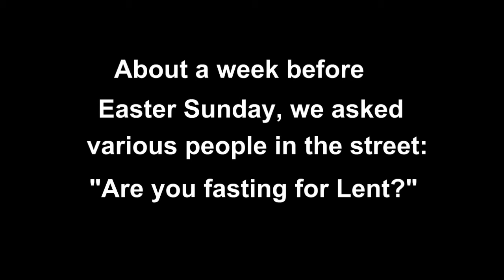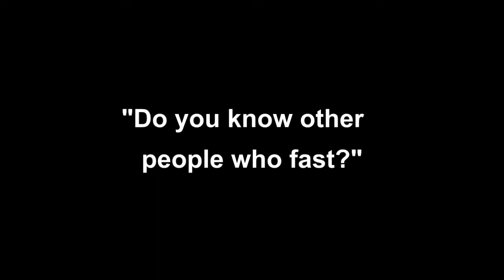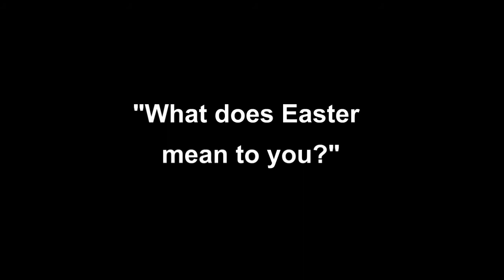"Are you fasting?" | Cyprus Mail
We asked various people in the street in Nicosia whether they're fasting for Lent, and what Easter means to them in general.